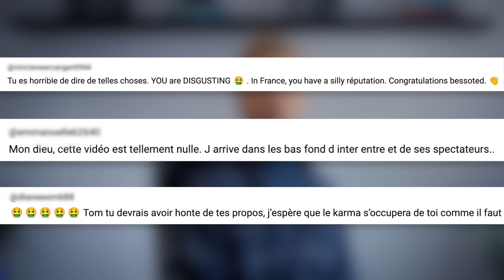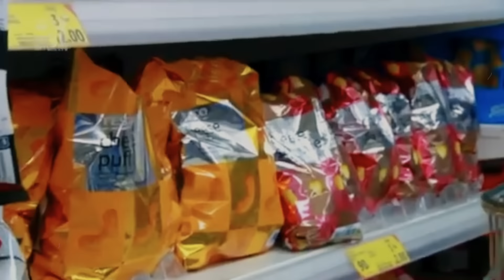'Fat Families' Is a Mess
Are you a massive fatty? Well, never fear, because British weight-loss show 'Fat Families' is here to shame you into shape

1 like = 1 low calorie treat